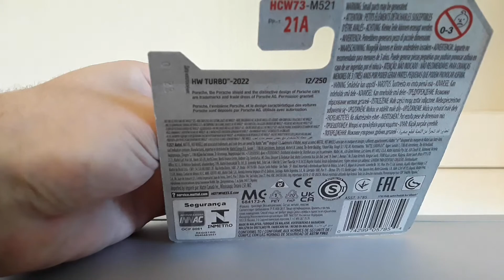Unboxing Hot Wheels Porsche 935!